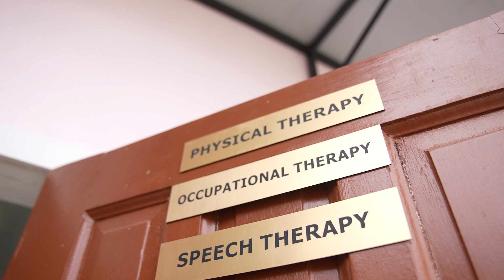GPL IN SUPPORT OF PERSONS WITH DISABILITIES, SPECIAL EDUCATION NEEDS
The Guyana Power and Light has prioritised at the top of its corporate social responsibility persons with disabilities and special education needs. In observance of Autism Awareness month, some 200 children from across the country benefited from sensory toy kits which were donated to the Ministry of Education by GPL. The Guyana Power and Light Inc has been a long-standing partner in raising awareness for Autism and was recently awarded a certificate of recognition for its continued support and contributions at the launch of Autism Awareness Month 2023.